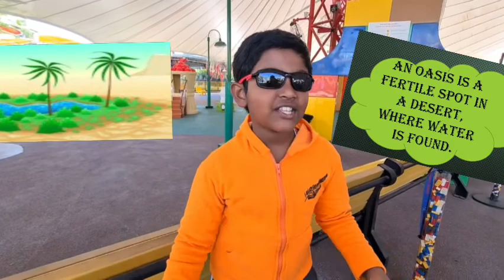KYC - Episode ASIA Part 6/7 - @Legoland Dubai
Hurray, we are in the 6th Part of the Know Your Continent Series - ASIA.
With this video, we can point to 42/50 flags in ASIA. Looking forward to know all the 50 countries in ASIA Continent ASIA Countries in ASIA Capitals of ASIAN Countries FLAGS of ASIAN Countries Facts about ASIA.

Practice time with Avaneesh
EPISODE ASIA – PART 6
COUNTRY             CAPITAL
AFGANISTAN            KABUL
ARMENIA                  YEREVAN
AZHERBAIJAN          BAKU
BHUTAN                    THIMPU
BRUNIE                      BANDER SERI BEGAWAN
BANGLADESH          DHAKA
BAHRAIN                   MANAMA
CAMBODIA               PHNOM PENH
CHINA                       BEIJING
CYPRUS                    NICOSIA
GEORGIA                  TBILISI
INDIA                        NEW DELHI
IRAN                         TEHRAN
IRAQ                         BAGDAD
INDONESIA            JAKARTA
ISRAEL                   JERUSALEM
JAPAN                    TOKYO
JORDAN                 AMMAN
KUWAIT                  KUWAIT CITY
KAZAKASTAN       NUR SULTAN
KYRGYZSTAN      BISHKEK
LAOS                 VIENTIANE
LEBANON         BEIRUT
MALDIVES         MALE
MALAYSIA         KAULA LAMPUR
MONGOLIA         ULAAN BAATAR
MYANMAR         NAYPYIDAW
NEPAL                 KATMANDU
NORTH KOREA PYONGYANG
OMAN               MUSCAT
PAKISTAN       ISLAMABAD
PALESTINE      JERUSALEM EAST
PHILIPINES      MANILA
QATAR               DOHA
RUSSIA               MOSCOW
SINGAPORE         SINGAPORE
SYRIA               DAMASCUS
SRI LANKA        SRI JAYAWARDENAPURA KOTTE
TAJIKISTAN       DUSHANBE
TURKMENISTAN ASHGABAT